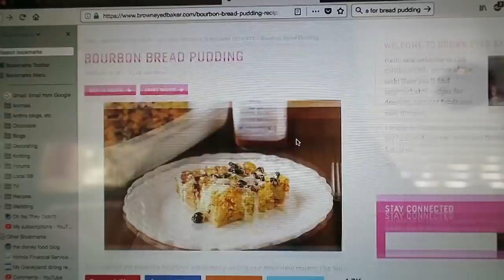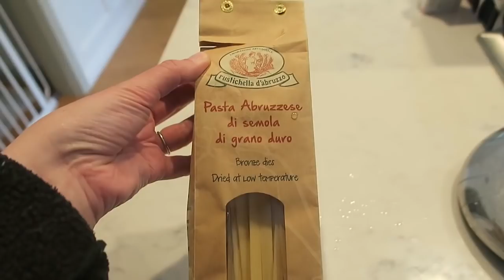Socializing our puppy, and cooking spaghetti (3/31/18)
We have started trying to socialize Slinky by bringing him to places with new people and other dogs, such as the park and coffee shop! So far he really likes children who pet him nicely (no tail-grabbing toddlers!) which is great. In this video, I also make some spaghetti and meat sauce from scratch but it ends up tasting bland and sorta 'meh'.